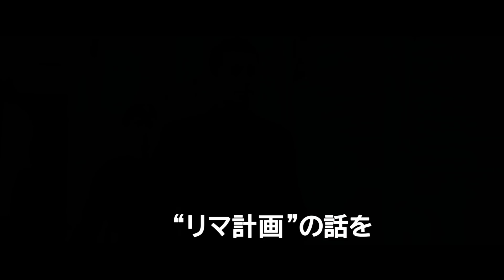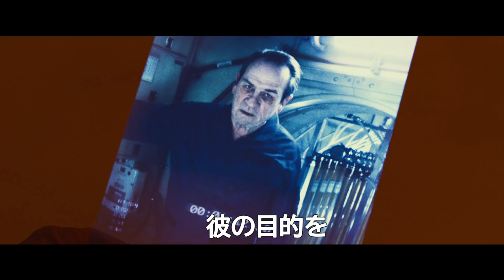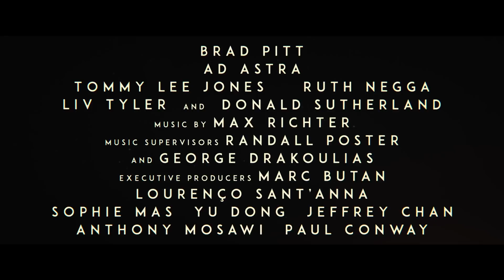ブラッド・ピット主演！映画『アド・アストラ』予告編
ブラッド・ピットがエリート宇宙飛行士にふんし、太陽系で消息を絶った父親を捜すSF映画。『メン・イン・ブラック』シリーズのトミー・リー・ジョーンズ、『アルマゲドン』のリヴ・タイラー、『ハンガー・ゲーム』シリーズのドナルド・サザーランド、『ラビング　愛という名前のふたり』のルース・ネッガが共演に名を連ねるメガホンを取ったのは、『ロスト・シティＺ　失われた黄金都市』などを手掛けたジェームズ・グレイ監督。